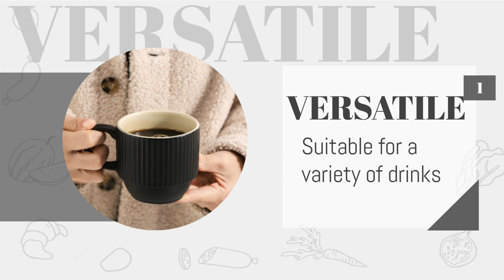12OZ Coffee Mugs Set of 4, Porcelain Mugs -Black